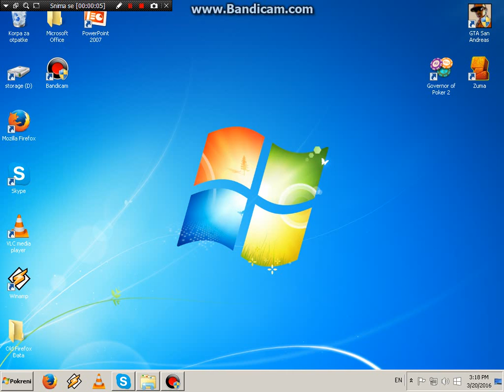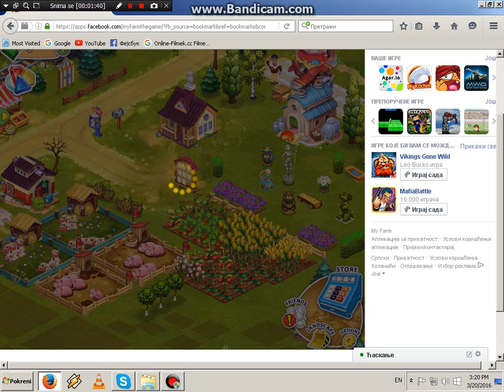My farm ep 1